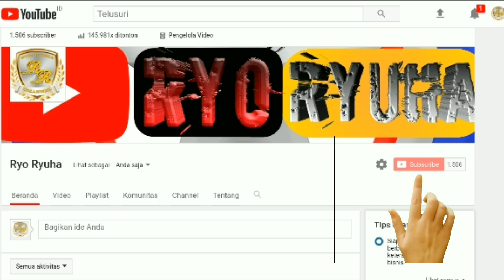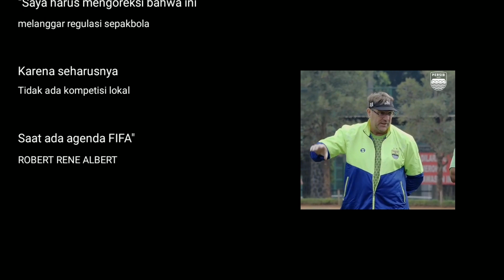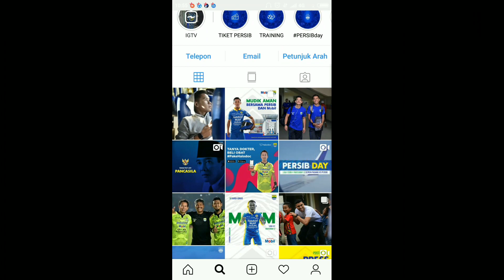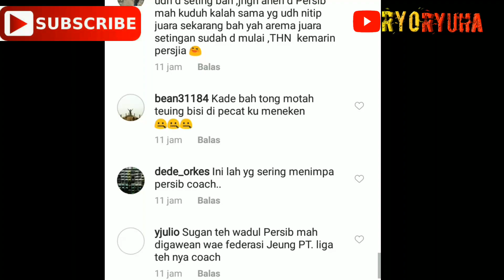Berita persib terbaru, KEKECEWAAN ROBERT RENE ALBERT TERHADAP PSSI